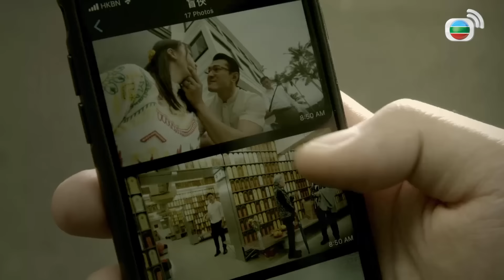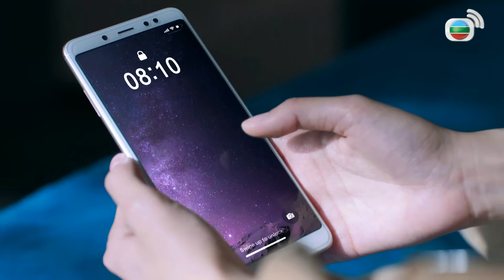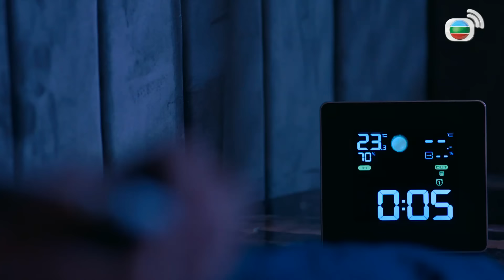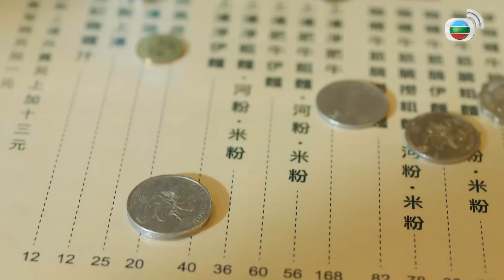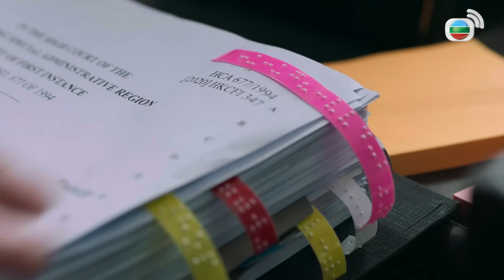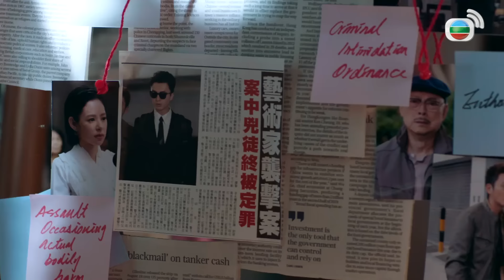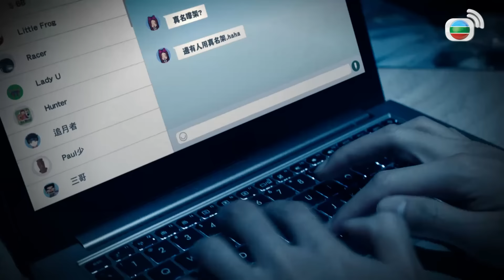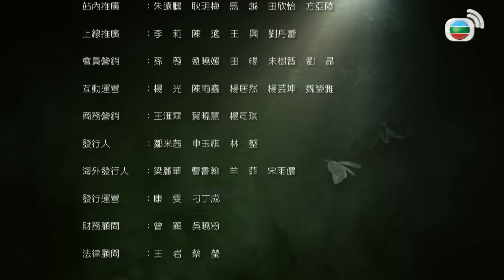TVB យុទ្ធសាស្រ្ដបំបែករឿងក្ដី វគ្គ II 02/28 | រឿងភាគហុងកុង និយាយខ្មែរ｜2020 | Legal Mavericks II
TVB រឿងភាគ - យុទ្ធសាស្រ្ដបំបែករឿងក្ដី វគ្គ II ( Legal Mavericks II ) |
Vincent Wong, Owen Cheung, Sisley Choi | TVBCambodiaDrama | សាច់រឿងនិយាយពីអ្នកក្លាហានខ្វាក់ វិនសិនសៀ មេធាវី ពិការភ្នែកដែលមានញាណទាំងបួនផ្សេងទៀតខ្លាំងអស្ចារ្យ គាត់សហការជាមួយទីប្រឹក្សាច្បាប់ចោវចិនម៉ី (បងសាហាវ) និងអ្នកស៊ើបអង្កេតឯកជនគូអ៊ីសែ (ហ្គូហ្គូ) ដើម្បីជួយសង្រ្គោះពលរដ្ឋងាយរងគ្រោះ ប្រយុទ្ធដើម្បីយុត្តិធម៌ ហើយមិនស្ទាក់ស្ទើរក្នុងការបោះជំហានហួសព្រំដែន។ មេធាវីសៅម៉ីណាព្យាយាមចូលទៅជិតស្និទ្ធិជាមួយអ្នកក្លាហានខ្វាក់ចុងក្រោយអ្នកទាំងពីរបានប្រឈមមុខដាក់គ្នានៅតុលាការ។